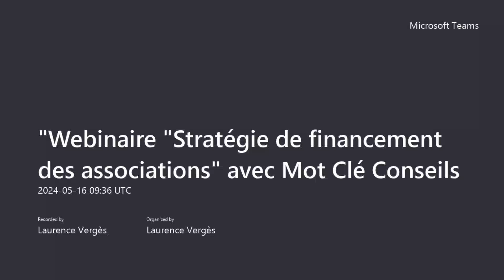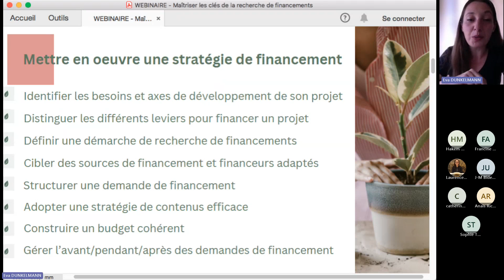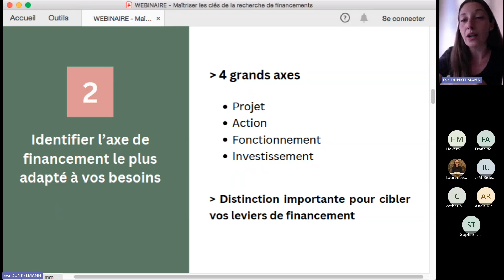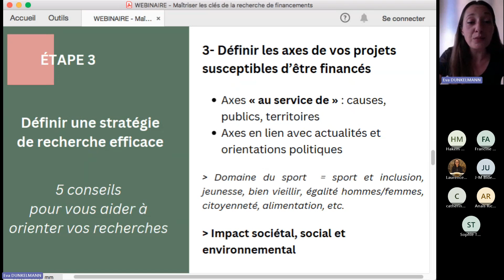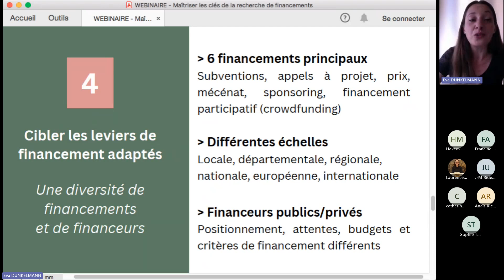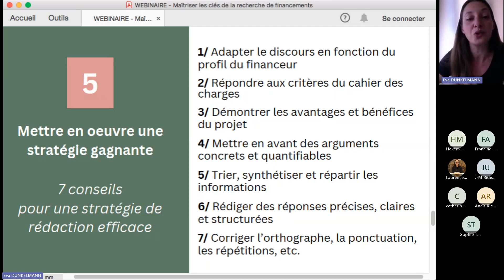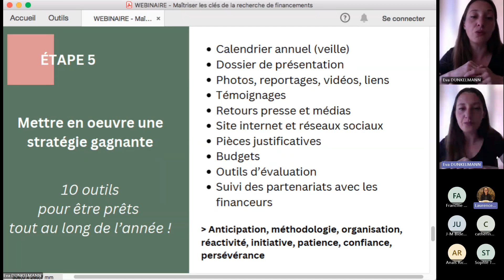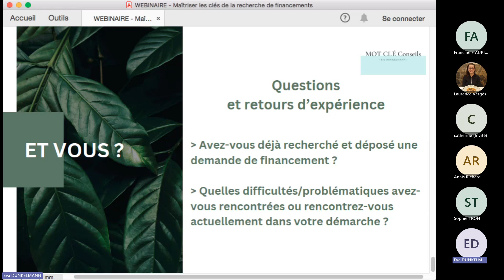Webinaire "Stratégie de financement des associations" avec Mot Clé Conseils